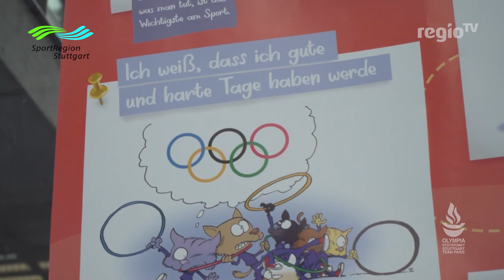Paris-Stipendium | Turnerin Emelie Petz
Die SportRegion Stuttgart unterstützt die Kampagne „Olympiastützpunkt Stuttgart – Team Paris“ der Förderge­sellschaft des Olympiastützpunktes (OSP) Stuttgart und hat für zwölf junge Sportlerinnen und Sportler jeweils eine Patenschaft übernommen. In Zusammenarbeit mit Regio TV entstehen dabei zahlreiche Videos, in denen die Talente auf ihrem Weg begleitet werden. In der aktuellen Folge geht es um die Turnerin Emelie Petz.

Ziel der Kampagne „Olympiastützpunkt Stuttgart – Team Paris“ ist es, dass sich möglichst viele der vom OSP Stuttgart betreuten Akteure für die Olympischen und Paralympischen Sommer­spie­le, die im Jahr 2024 in Paris stattfinden werden, qualifi­zieren. In diesem Zusammenhang existiert bereits seit fast zwei Jahrzehnten das Paten­schafts­modell der SportRegion Stuttgart, in dessen Rahmen ausgewählte Sportlerinnen und Sportler gezielt gefördert werden. Dieses Programm durchlaufen haben u.a. schon die Olympia-Teilnehmer Tobias Unger (Leichtathletik), Tabea Alt (Turnen) und Michaela Baschin (Judo) sowie die Paralympics-Gewinnner Niko Kappel (Para-Leichtathletik) und Maria Kühn (Rollstuhlbas­ketball).